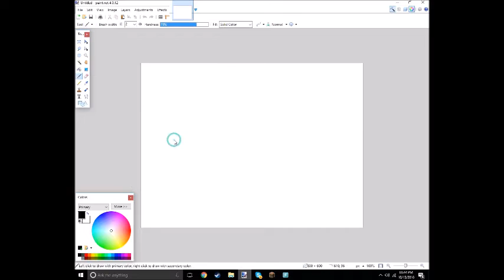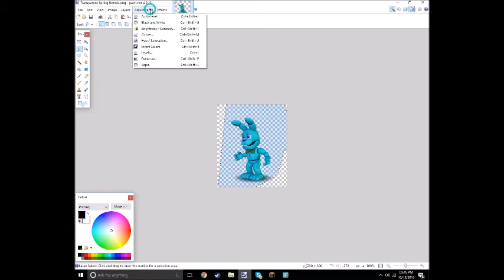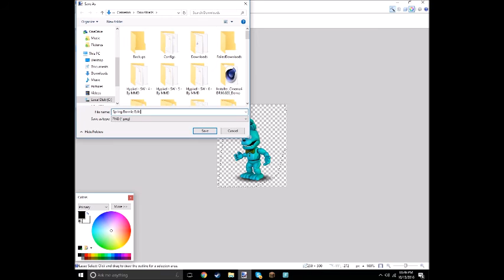Editing FNAF WORLD Spring Bonnie In Paint.Net!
Credit To @marioluigibroDX for making the transparent spring
bonnie!